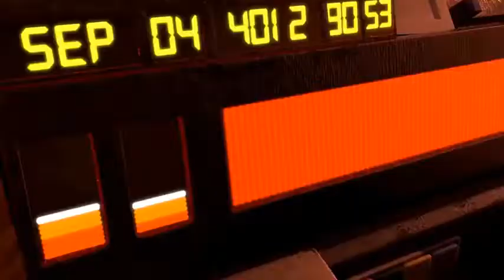Plants Vs Zombies 2 Fiesta de Piñata de Rompejarrones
Plants vs Zombies 3D Cartoon Animation All Episodes China! 植物大战僵尸!